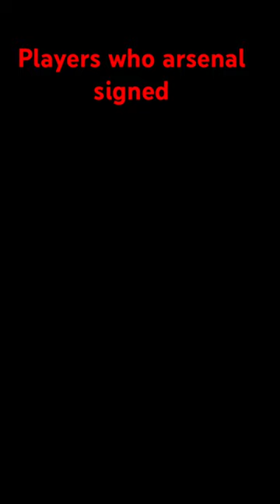Arsenal’s signings this summer